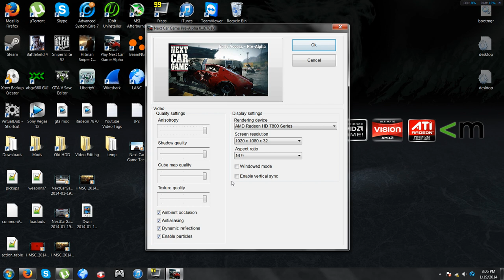Radeon 7870: Next Car Game Max Settings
This game gets about 10-15 less FPS while recording. And it's still in alpha.
PC Specs:
Motherboard: ASrock 970 Extreme3
CPU:FX 8320 @3.5ghz (stock)
GPU:Sapphire GHZ Edition OC 7870 @1050mhz (stock)
RAM:16GB Corsair Vengeance 1600mhz 4x4GB Running at 1600mhz
HDD: 2x WD Blue 1TB 7200 RPM Drive
PSU:Antec NEO ECO 620 Watt